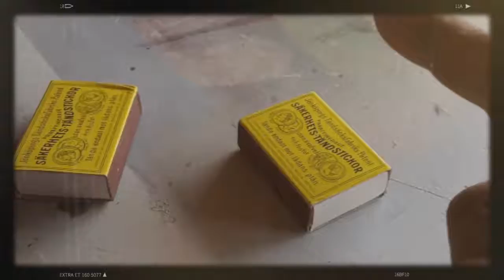Ajaib !! BUKAN SULAP, NYALAIN KOREK API DENGAN SATU JARI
Video iseng disela - sela kesibukan kami, nyalain sebatang korek api cuma dengan satu jari tanpa bantuan apapun, ditonton ya